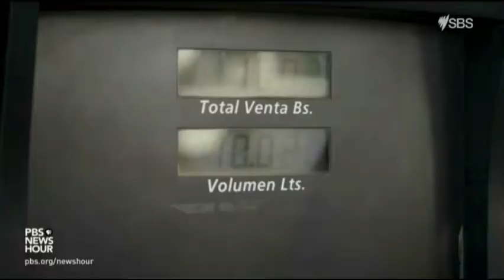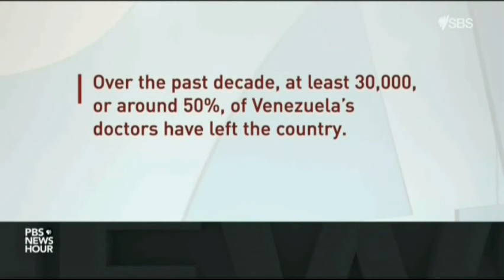Pandemic Venezuala 18 September 2020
Pandemic Venezuala